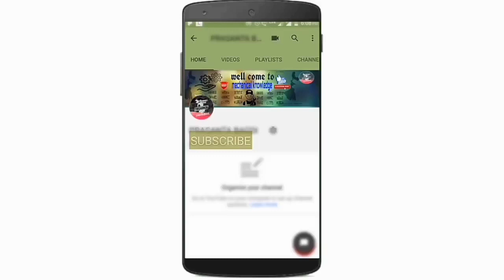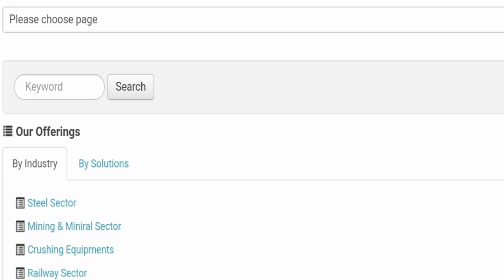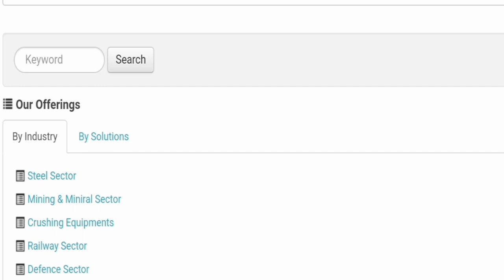Bengali.Apprentice Diploma/Btech 2020.স্টাইপেন্ড পাওয়া যাবে 9000 টাকা.Job 2020.mechanical kno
Apprentice  হ'ল একটি ব্যবসায় বা পেশার অনুশীলনকারীদের একটি নতুন প্রজন্মকে চাকরী অন প্রশিক্ষণ এবং প্রায়শই কিছু অনুষঙ্গ অধ্যয়ন (শ্রেণিকক্ষে কাজ এবং পড়া) প্রশিক্ষণের ব্যবস্থা।  শিক্ষানবিশও নিয়ন্ত্রিত পেশায় অনুশীলনের লাইসেন্স পাওয়ার জন্য অনুশীলনকারীদের সক্ষম করতে পারে।  তাদের বেশিরভাগ প্রশিক্ষণ কোনও নিয়োগকর্তার পক্ষে কাজ করার সময় করা হয় যা শিক্ষানবিদেরকে তাদের বাণিজ্য বা পেশা শিখতে সহায়তা করে, তারা পরিমাপযোগ্য দক্ষতা অর্জনের পরে একটি সম্মত সময়ের জন্য তাদের অব্যাহত শ্রমের বিনিময়ে।  শিক্ষানবিসের দৈর্ঘ্য সেক্টর, পেশা, ভূমিকা এবং সংস্কৃতিতে উল্লেখযোগ্যভাবে পরিবর্তিত হয়।  কিছু ক্ষেত্রে সফলভাবে একটি শিক্ষানবিস সম্পন্ন ব্যক্তিরা "ট্র্যাভেলম্যান" বা পেশাদার যোগ্যতার পেশাদার শংসাপত্রের স্তরে পৌঁছতে পারেন।  অন্যদের মধ্যে এই প্রতিষ্ঠানের স্থায়ী চাকরির অফার দেওয়া যেতে পারে যা স্থান নির্ধারণ করে।  যদিও শিক্ষানবিস / ট্র্যাভেলম্যান / মাস্টার সিস্টেমের আনুষ্ঠানিক সীমানা এবং পরিভাষা প্রায়শই বাইরের গিল্ড এবং ট্রেড ইউনিয়নগুলিতে প্রসারিত হয় না, চাকরির অন প্রশিক্ষণ ধারণাটি বছরের পর বছর ধরে দক্ষতার দিকে পরিচালিত করে দক্ষ শ্রমের যে কোনও ক্ষেত্রে পাওয়া যায়।